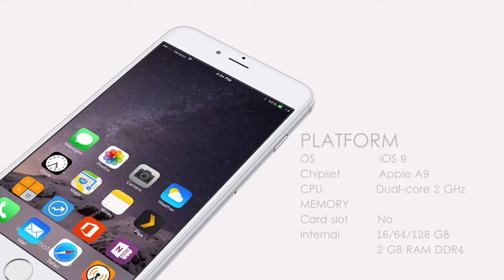iphone 6s plus First Look Review | 12 mp Camera | New Design, New Features and Specification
NETWORK Technology
SIM Nano-SIM
Multitouch Yes
Protection Ion-strengthened glass, oleophobic coating
  - 3D Touch display
- Display Zoom
Internal 16/32/64/128 GB, 2 GB RAM
CAMERA Primary 12 MP, f/2.2, 29mm, phase detection autofocus, OIS, dual-LED (dual tone) flash, check quality
Features 1/3" sensor size, 1.22 µm pixel size, geo-tagging, simultaneous 4K video and 8MP image recording, touch focus, face/smile detection, HDR (photo/panorama)
Video 2160p@30fps, 1080p@60fps, 1080p@120fps, 720p@240fps, check quality
Secondary 5 MP, f/2.2, 31mm, 1080p@30fps, 720p@240fps, face detection, HDR, panorama
Loudspeaker Yes
3.5mm jack Yes
  - 16-bit/44.1kHz audio
Radio No
FEATURES Sensors Fingerprint (front-mounted), accelerometer, gyro, proximity, compass, barometer
Java No
- MP4/H.264 player
- Audio/video/photo editor
- Document editor
MISC Colors Space Gray, Silver, Gold, Rose Gold

Tech Gadgets is the  very latest Tech channel. It entertaining videos that mostly lists Top's of the WORLD. Our channel is Creative minds, amazing places, new technology, and our future world.Have fun and enjoy..